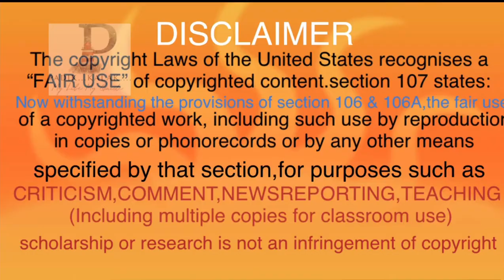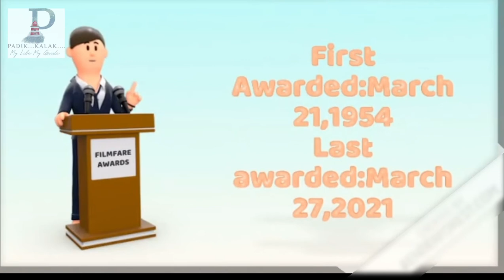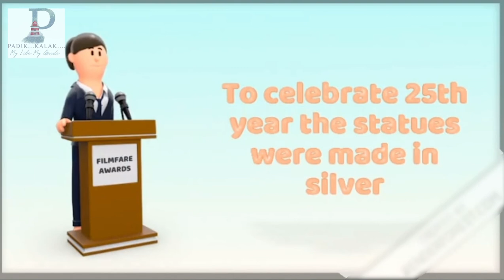Filmfare/UPSC GS1/Awards/IAS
Hai friends,how are you all?This video explains Filmfare or ClareAward